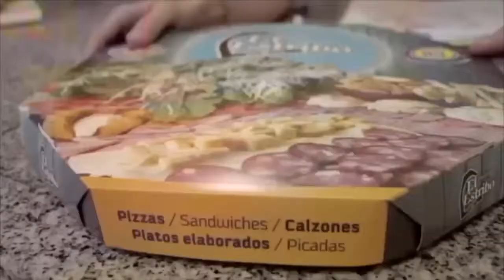RTV Sports Bloque 2 310121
Las imagenes de la edición del partido entre Sportivo Urquiza vs. Atl. Paraná pertenecen a la transmisión realizada por "Reyes Producción de Video".